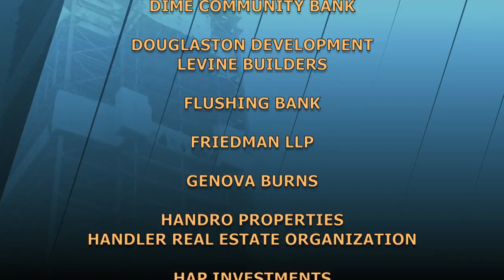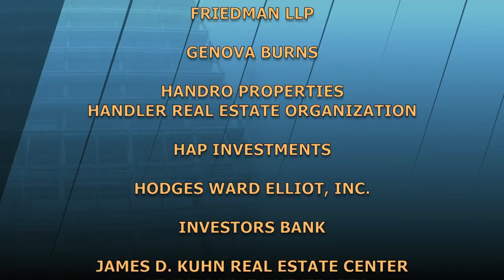The Stoler Report - Survival of the Deli Business: Passing On the Tradition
Jay Parker-3rd generation of owners-of Ben's Best Kosher Delicatessen/Restaurant and Catering, and newcomer to the business, Noah Bernamoff, former law student and founder of Mile End Delicatessen agree that you have to love this 7 days-a-week enterprise. (Taped: 03/30/2017)

STRP16040